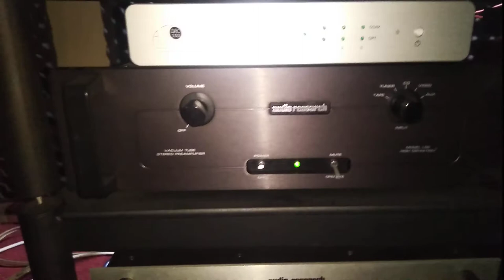PHILIPS CD 951 AND PHILIPS DCC 900 (AS DAC)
SPICA TC 50 SPEAKERS
AUDIO RESEARCH D60
AUDIO RESEARCH LS8